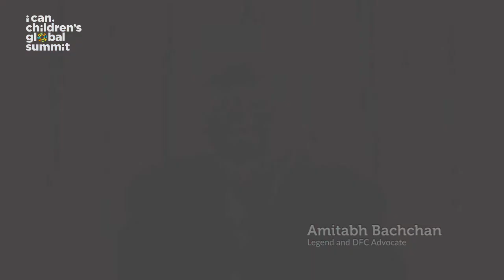Amitabh Bachchan_ICCGS